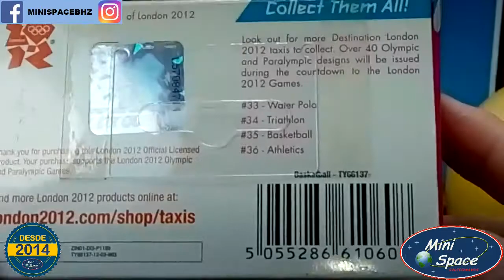Corgi 2012 Táxi Londres Olimpíadas Basquete 1/64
Fabricante = Corgi
Série = Olimpíadas #35 • Basquete
Destination London • Basketball #35

Modelo = 2012 – LEVC TX4 - Táxi Londrino
Escala = 1/64 – (C=7,5 x L=2,9 x A=3,2)cm
Cor Predominante = Laranja
Coleção/Edição = 2012